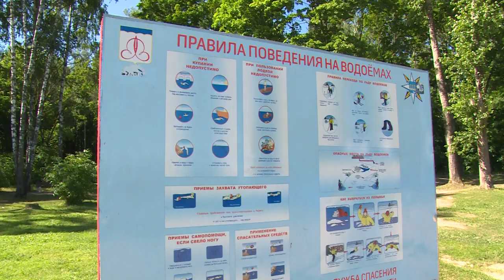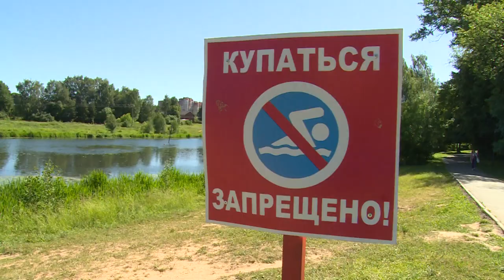Проверка пляжей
На календаре середина июня, а значит купальный сезон уже давно открыт. Чтобы водные процедуры жителям нашего округа доставили только положительные эмоции, на местных пляжах проводятся сезонные проверки.